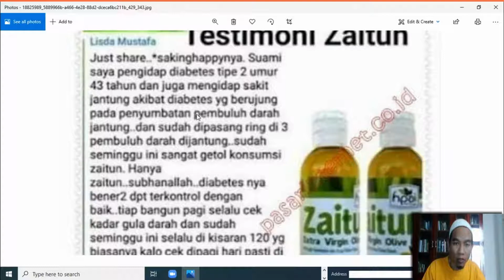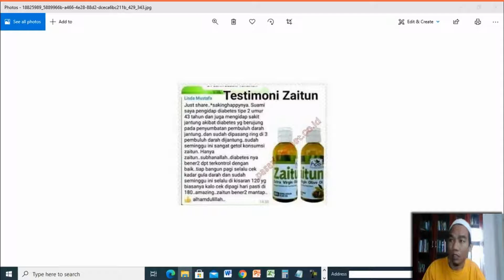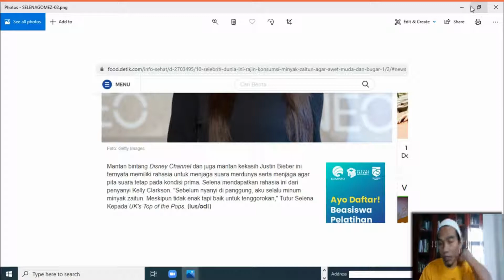Jual Minyak Zaitun Murni Murah di Kota Makassar Order 081282707458